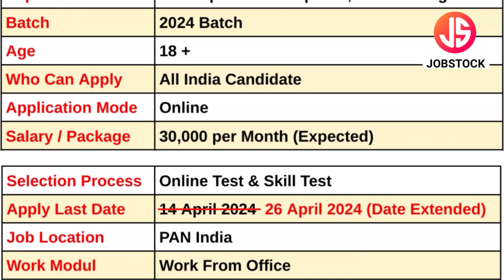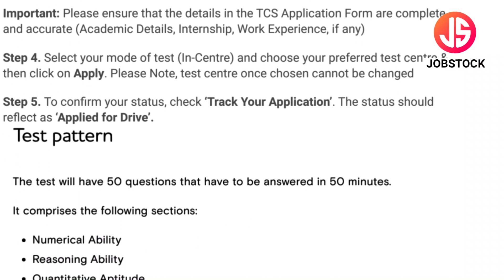TCS BPS Mass Hiring 2024 । TCS Off Campus Drive 2024 । Any Graduate Jobs | Tata Company Jobs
TCS has announced BPS Posts. In this Video, I've Explained Post Vacancy, Post Name, Educational Qualification, Selection Process & How to Apply Online.
TCS BPS is currently Recruitment For Freshers Candidates. This is the best job for you to start your career.

Your Enquiries

tcs bps recruitment 2024
tcs bps vacancy 2024
tcs bps yop 2024
tcs bps hiring for batch 2024
tcs bps job
tcs fresher job
tata company jobs
tcs graduate vacancy 2024
tcs jobs
tcs mega hiring 2024
tata job
tcs bps exam date 2024
tcs bps hiring 2024
tcs bps hiring 2024 syllabus
tcs hiring 2024 for fresher